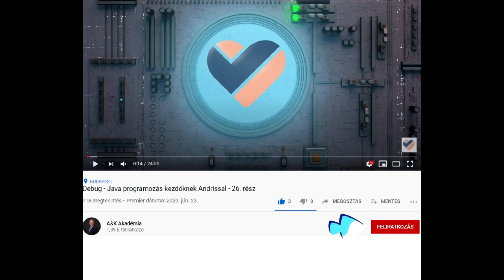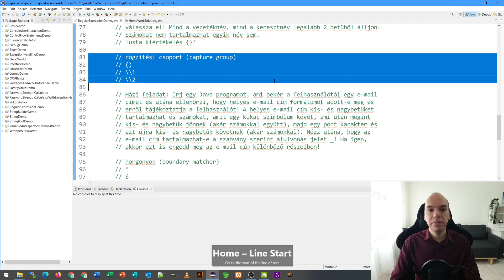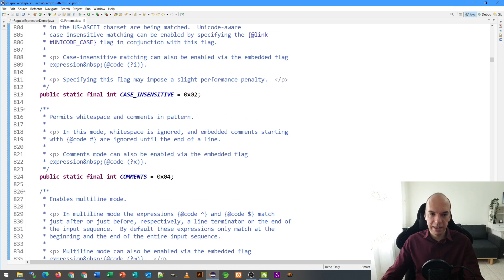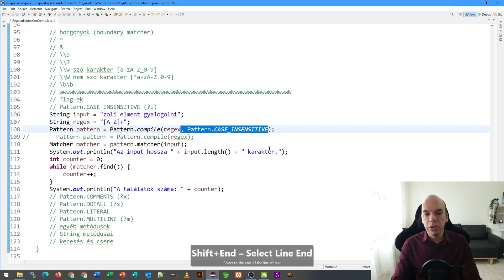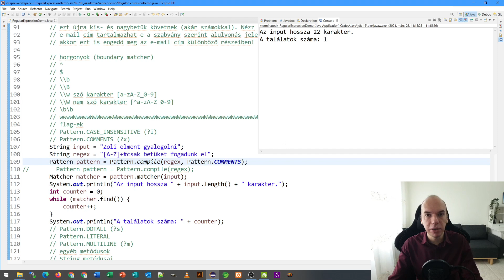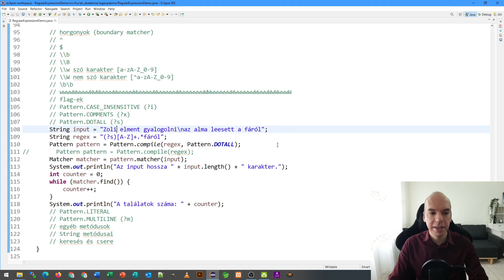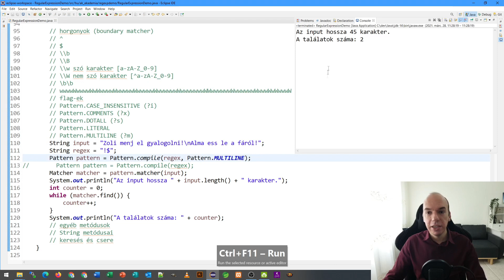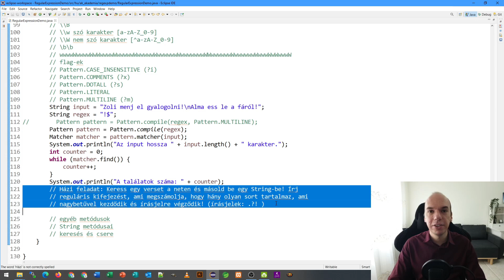Reguláris kifejezések, flag-ek - Java programozás kezdőknek Andrissal - 66. rész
Tarts velem 2021-ben is, segítek neked még magasabb szinten elsajátítani a Java nyelv alapjait! A Java programozás kezdőknek videosorozat 1. fejezetében, az 1- 25 részben megismerkedtünk a Java programozási nyelv alapjaival. A 2. fejezetben az OOP irányába mozdultunk el.

Az 65. rész témája és időbélyegzői:

0:01:00 - ismétlés
0:07:26 - CASE_INSENSITIVE flag
0:17:25 - COMMENTS flag
0:20:55 - DOTALL flag
0:26:40 - LITERAL flag
0:30:09 - MULTILINE flag
0:35:44 - házi feladat